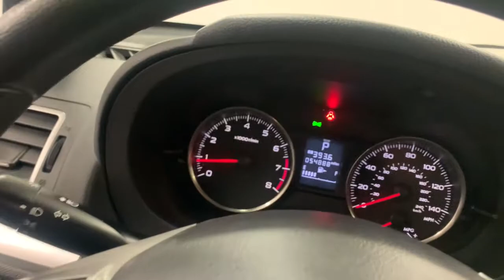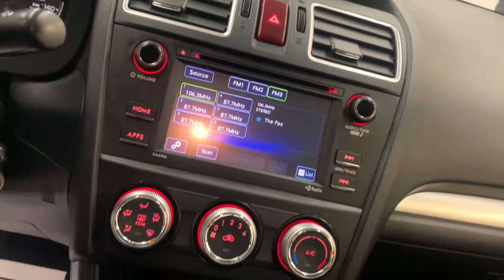2016 Subaru Impreza Ottawa, Lima, Fort Wayne, Toledo, Mansfield, OH U2283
Dark Gray Metallic Used 2016 Subaru Impreza available in Ottawa, Ohio at Chevrolet of Ottawa. Servicing the Lima, Fort Wayne, Toledo, Mansfield, OH area.

Chevrolet of Ottawa
1420 N. Perry St
Ottawa OH 45875

**VIRUS FREE SANITIZED VEHICLE**.brbrCome feel the difference at the all new Chevrolet of Ottawa! We are the COME TO YOU dealer! Free pickup and delivery for Sales, Parts & Service. Your home, your business, your farm, your field. We'll come to you!brbrOdometer is 6170 miles below market average!